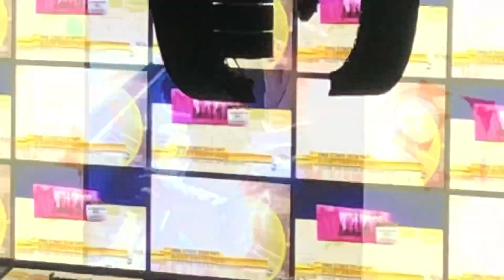Elton John I’m Still Standing 2/16/19 Chicago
Allstate Arena farewell tour